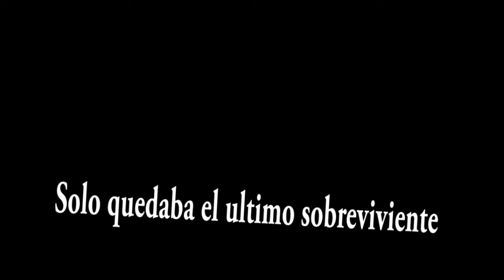COMO SER UN HACKER EN SANDBOX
➲Frase: No temas a la competencia, ¡teme a tu propia incompetencia!
➲Subo Cada semana
➲LIKE POR EL SEXY ROSTISADO:')